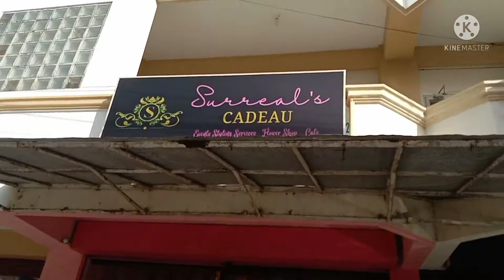Birthday party at Surreal's Cadeau/Bibincahan Sorsogon City/aileen delincoln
And if you want get paid to promote using copy paste

 Have a good day and happy earnings to all!